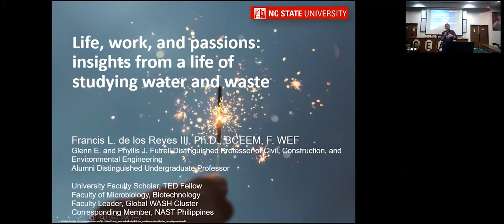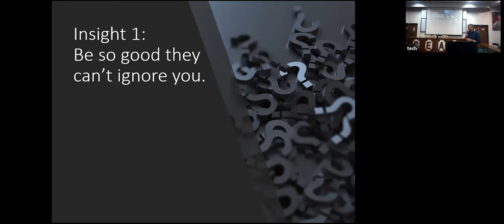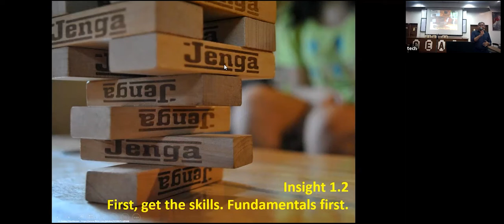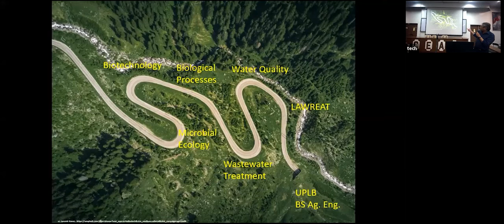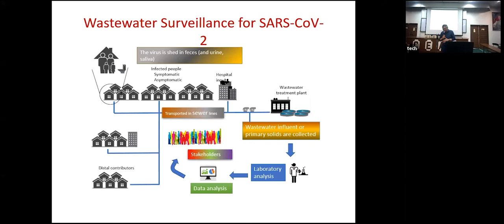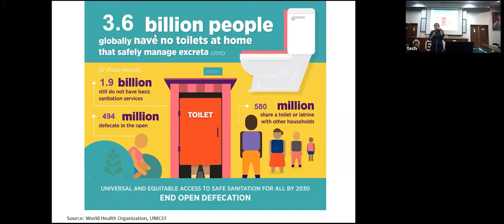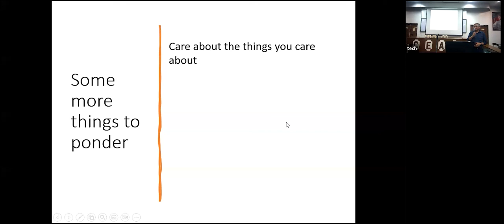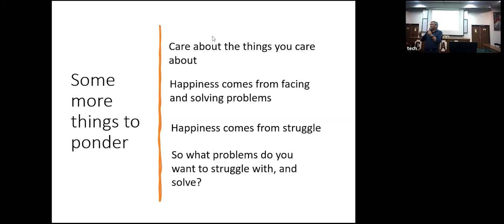Dr. Francis de los Reyes Life, work and passion: Insights from 30+ years of Studying Water and Waste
10 November 2022 | 2:00PM
CEAT Lecture Hall and via Zoom